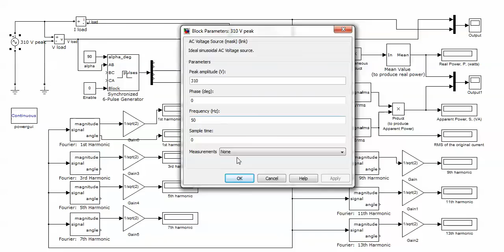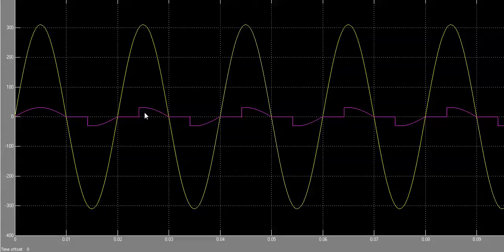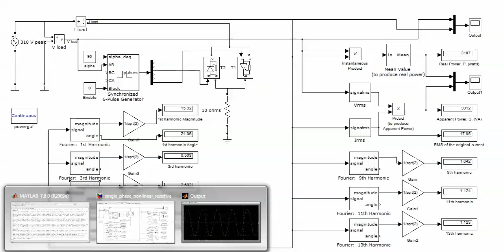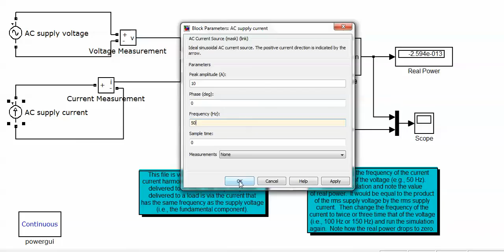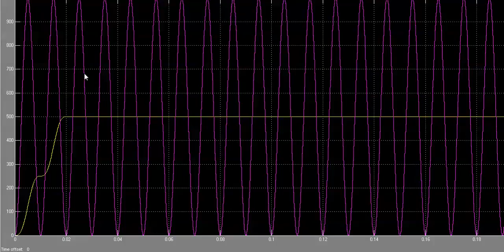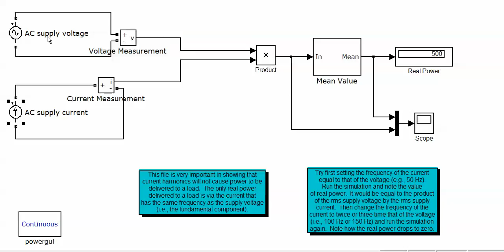Non-linear loads, resistive load with switching (SimPowerSystems), 16/12/2013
(*links to accompanying files below*)  This is the second of three videos that examines the concept of Power Factor in Power Electronic Circuits.  this second part looks at the definition of power when non-linear loads are involved.  Non-linear load are those that draw a non-sinusoidal current when subjected to a sinusoidal voltage.  The overall power factor is defined as the product of the displacement factor and the distortion factor.